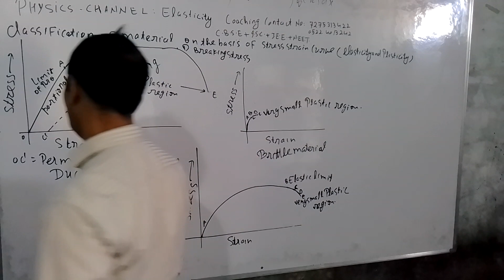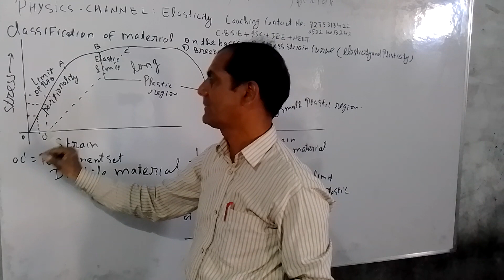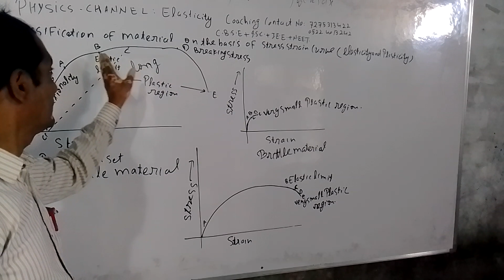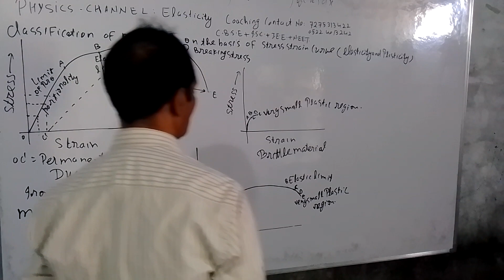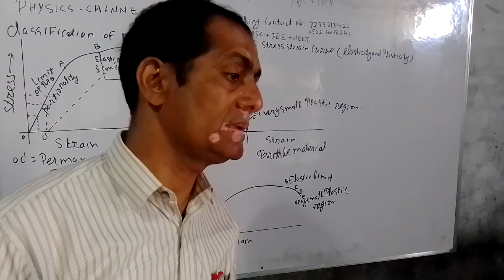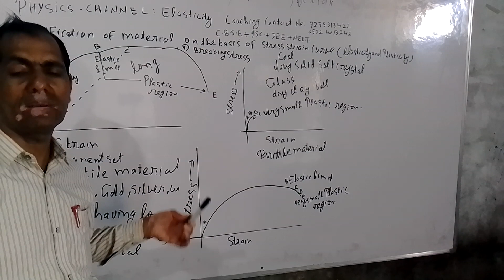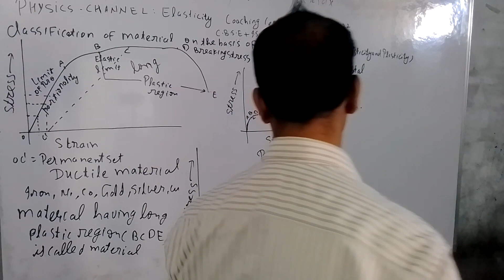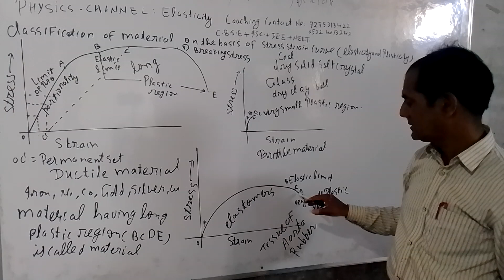23 February 2022(1)